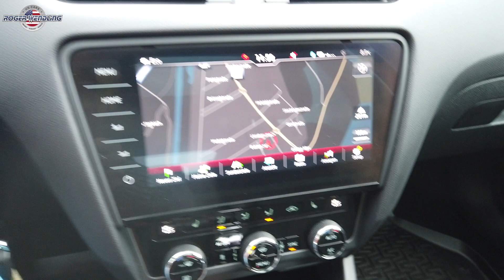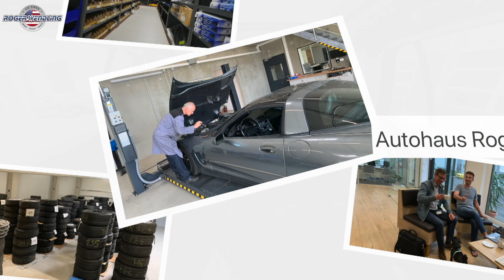SKODA OCTAVIA SCOUT | FOR SALE